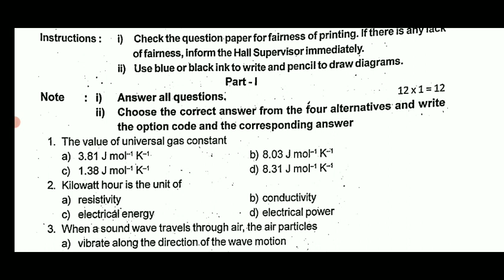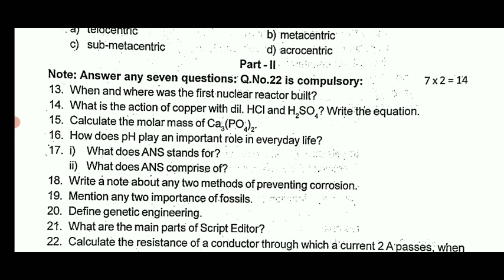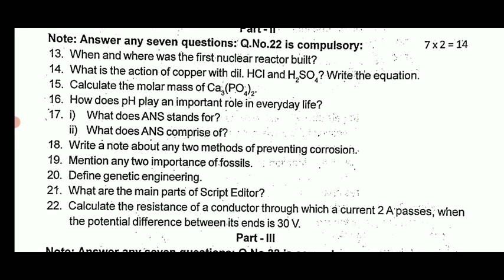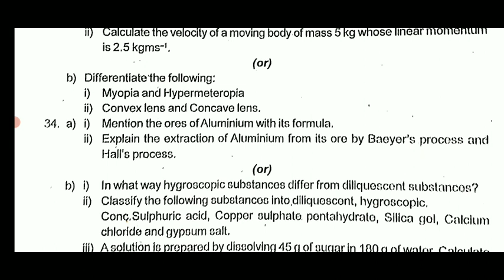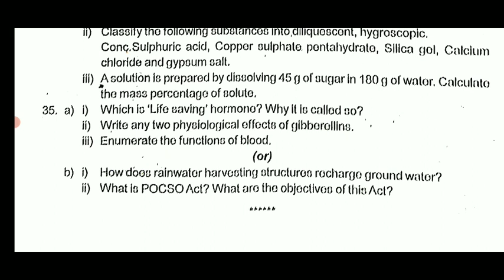10TH STD SCIENCE HALF YEARLY EXAMINATION-2022 OFFICIAL ORIGIAL QUESTION PAPER II 10TH STD SCIENCE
10TH STD SCIENCE HALF YEARLY EXAMINATION-2022 OFFICIAL ORIGIAL QUESTION PAPER II 10TH STD SCIENCE